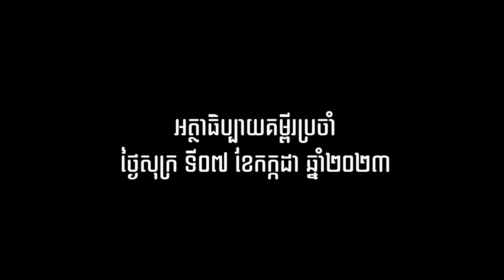អត្ថាធិប្បាយព្រះគម្ពីរដំណឹងល្អ ថ្ងៃទី០៧ ខែកក្កដាឆ្នាំ២០២៣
អត្ថាធិប្បាយគម្ពីរដំណឹងល្អ ថ្ងៃទី០៧ ខែកក្កដាឆ្នាំ២០២៣ តាមម៉ាថាយ ៨,៩-១៣ អត្ថាធិប្បាយដោយលោកបូជា​ចារ្យ​ផាន បូរី